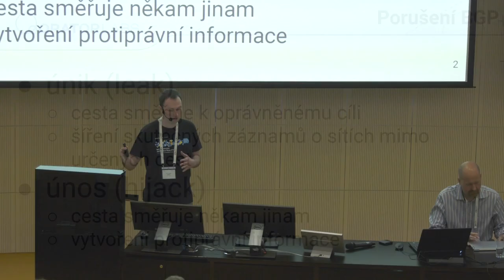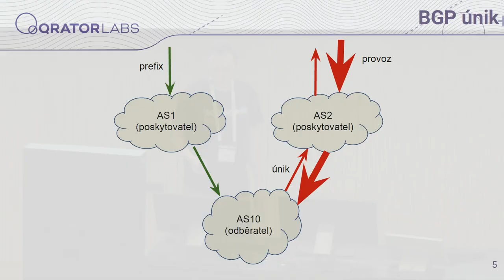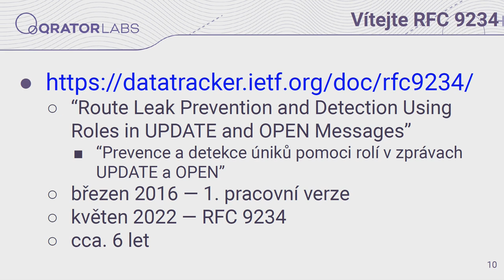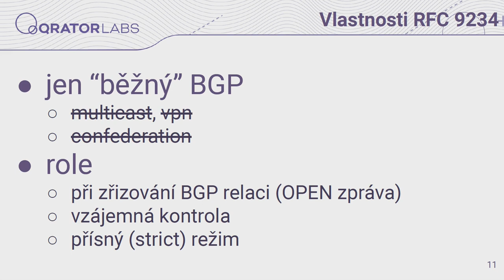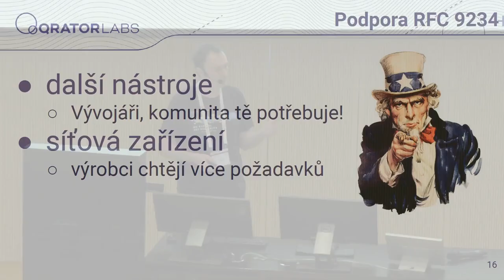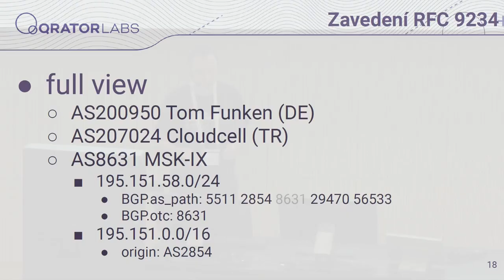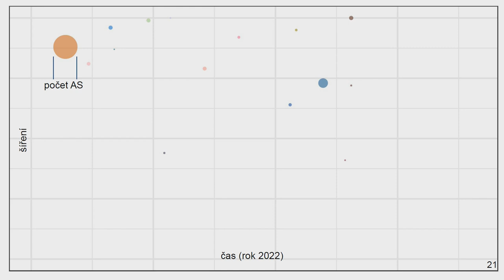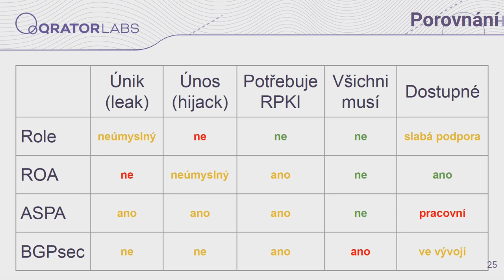Roleplay v BGP - co přináší nová RFC 9234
Alexander Zubkov | Qrator Labs CZ

Únik BGP (route leak) je velmi rozšířený jev v Internetu, který muže způsobit vážné problémy. Často je důvodem špatná konfigurace BGP. Cílem nového RFC 9234 je tohle zjednodušit a zabezpečit BGP proti podobným únikům.